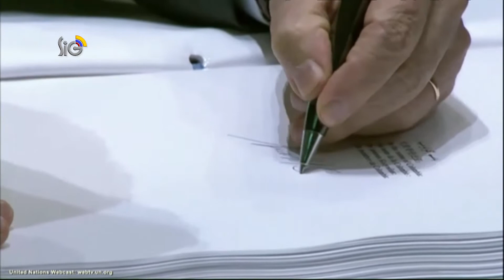Noticias SIG 3:30 p.m - 22 de abril de 2016